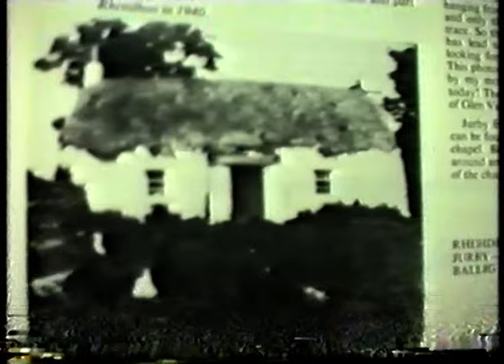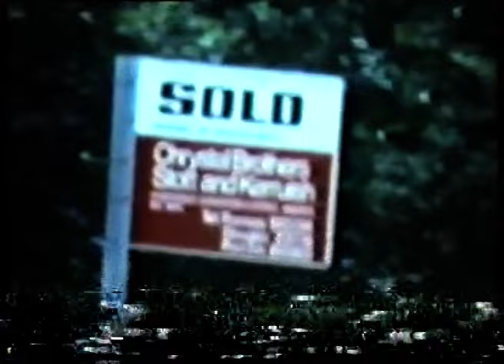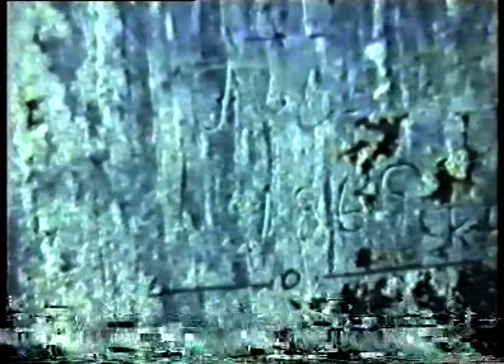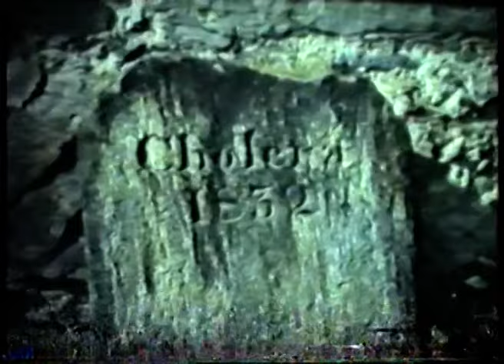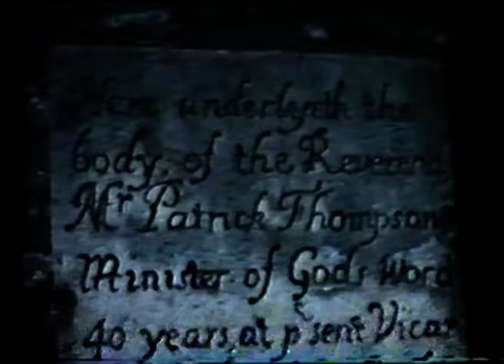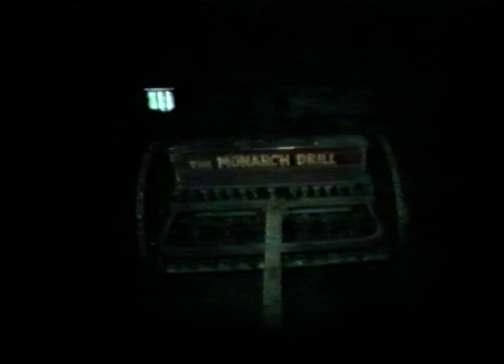Tholtans of the Manx Crofter: Photographs 1965 - 1991 by Mike Goldie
A presentation of tholtans in the Isle of Man, photographed between 1965 and 1991, by Mike Goldie.

The photographer behind the 1996 book, 'Tholtans of the Manx Crofter,' Mike Goldie was incredibly important in documenting ruins all over the Isle of Man from the 1960s through into the 1990s.
Many of the tholtans featured in this presentation have either deteriorated beyond recognition or else have disappeared completely.

This slideshow was presented by Mike Goldie in 1991.
As well as his important and beautiful images, he offers the stories of these tholtans and his own experience of them as we tour around the Isle of Man, from Bride to the ruins of the Calf of Man.

This VHS recording is released online with thanks to the Goldie family.
An oral history interview with Mike Goldie can be enjoyed